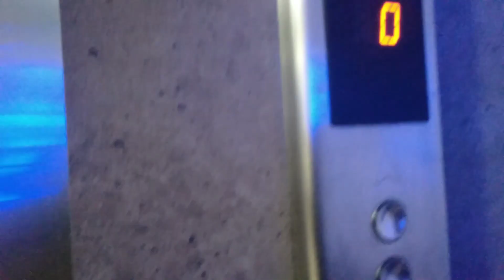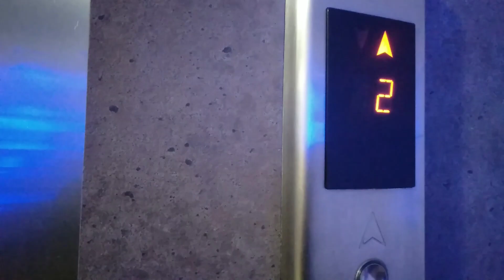Kanavu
Short story 1